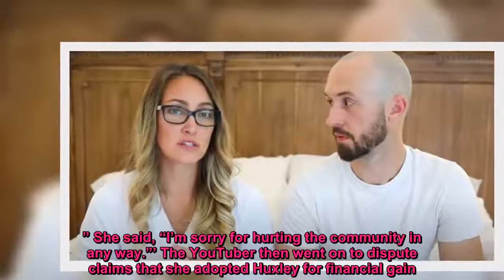YouTube star Myka Stauffer breaks silence after rehoming her adopted son